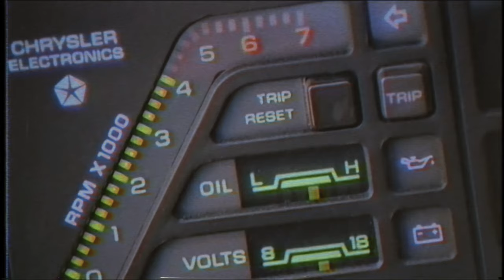Ninja Racing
El espíritu de un ninja araña milenario atraviesa varias dimensiones para poseer a un joven que corre carreras ilegales de coches. Junto a su padre, que también es poseído por otro ninja, construirá el coche ninja que les haga recuperar la fortuna de la familia.